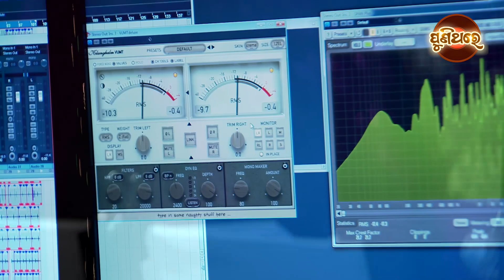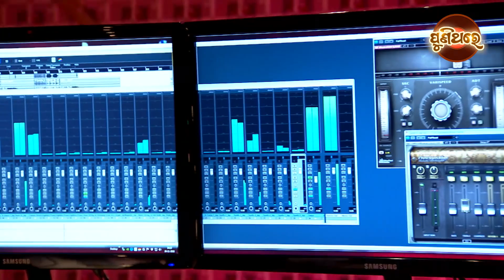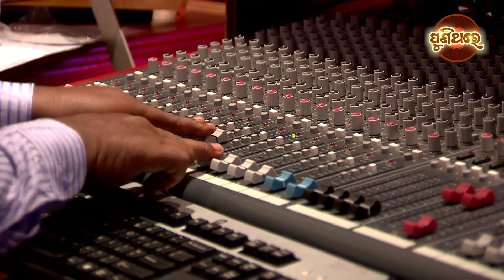Panthasala Kebe Pachari Bujhena - Evergreen Album Song | Satyajeet Pradhan | ପାନ୍ଥଶାଳା କେବେ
Song : Panthasala Kebe Pachari Bujhena
Singer : Satyajeet Pradhan
Original Singer :
Lyrics : Sirshananda Das Kanungo
Film :                                    (Year-    )